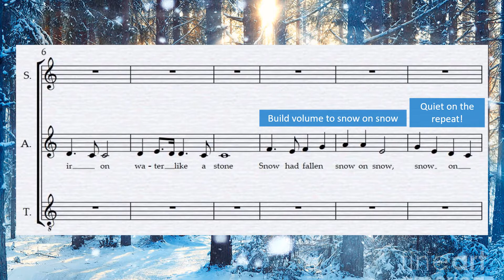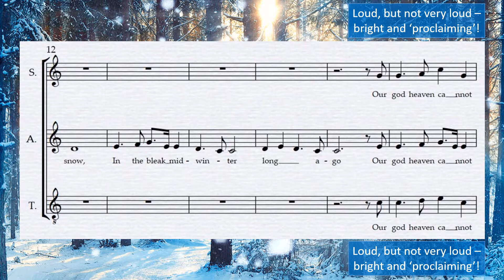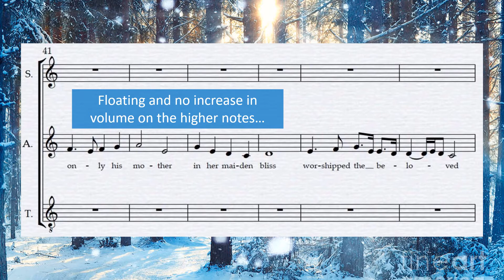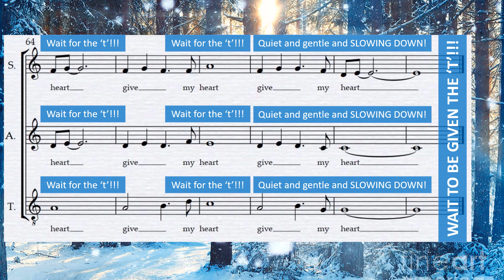ITBM - Tenor Video